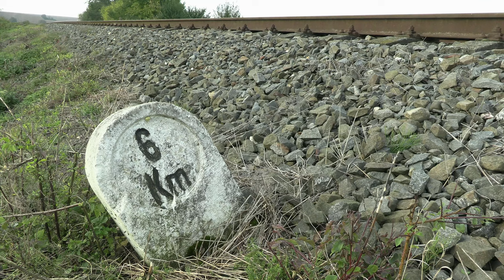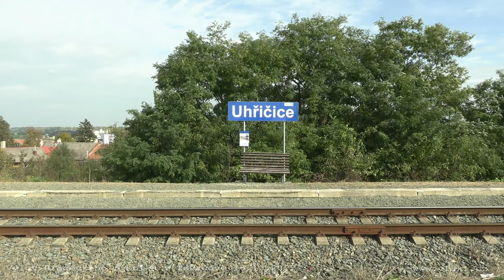Zvláštní vlaky na výlov Hradeckého rybníka v Tovačově 16. 10. 2022